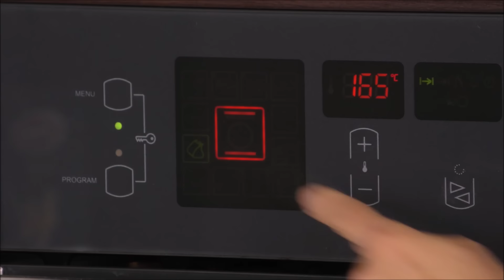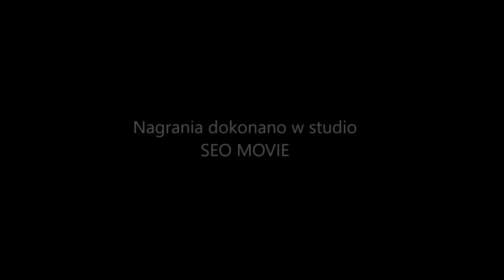Doskonały jabłecznik na delikatnym biszkopcie z bitą śmietaną. Przepis na pyszne ciasto MENU Dorotki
Jabłecznik ten, to doskonałe połączenie smaków lekko kwaśnych jabłek, delikatnego biszkoptu i puszystej bitej śmietany. To doskonałe ciasto z jabłkami świetnie nadaje się do mrożenia. Jest idealne na każdą okazję i można je robić przez cały rok. Zobaczcie jak upiec delikatny biszkopt, jak przygotować masę jabłkową oraz jak dobrze ubić śmietanę.

SKŁADNIKI:

MASA JABŁKOWA:
1,5 kg jabłek (polecam odmianę SZAMPION)
100 ml soku z cytryny (2 małe cytryny bądź 1 wielka)
120 g cukru (polecam trzcinowy)
50 g masła
1 galaretka o smaku cytrynowym
1 budyń o smaku śmietankowym

SPÓD BISZKOPTOWY:
4 jajka
120 g cukru drobnego
100 g mąki pszennej, tortowej (typ 450)
30 g mąki ziemniaczanej

BITA ŚMIETANA:
600 g śmietany 30 %
3 opakowania śmietanfixu lub śmietanexu (opcja)
60 g cukru pudru (opcja)

WYMIARY BLACHY:
28 cm x 37 cm, wysokość 5cm

TEMPERATURA PIECZENIA:
165’C (piekarnik rozgrzany)
Środkowa półka w piekarniku

CZAS PIECZENIA:
około 30 minut (do suchego patyczka)